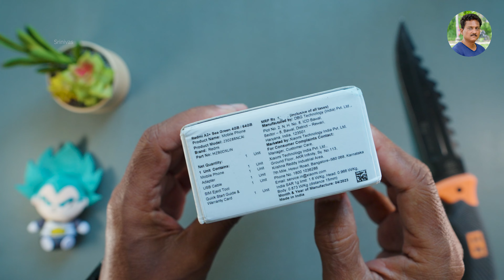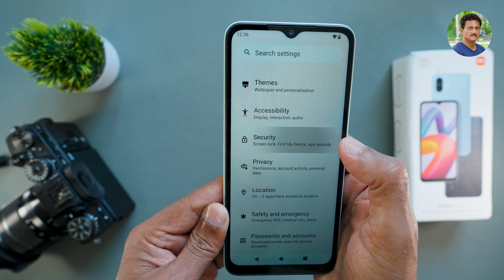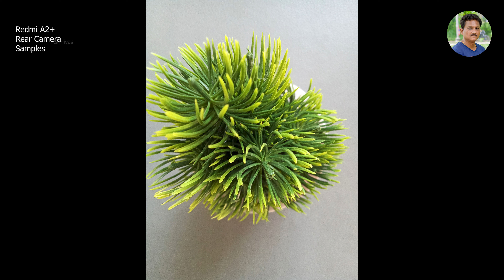Best Budget Mobile under 10000 from Xiaomi 🔥 Redmi A2+ Unboxing in Telugu...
Redmi A2+ manchi Interesting Budget Mobile Unboxing in Telugu | Best Xiaomi Smartphone under 10000 Rs in India 2023 Telugu.

Redmi Mobile
Noise TWS earbuds
Noise Smartwatch
PC components
Samsung TV
Noise Smartwatches
Ant Esports Gaming Glasses
Noise Smartwatch Watch
Infinix Mobile
1.5 ton Split AC
Noise Smart Watches
Infinix Laptop
Samsung Galaxy S23 Ultra
Samsung Mobile
RO Water Filter
LED TV
Amazon Devices